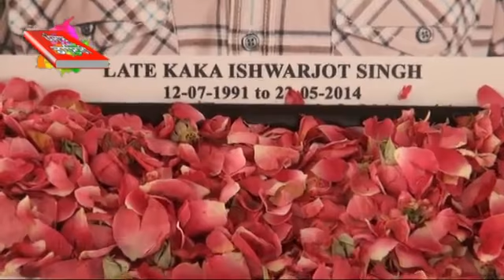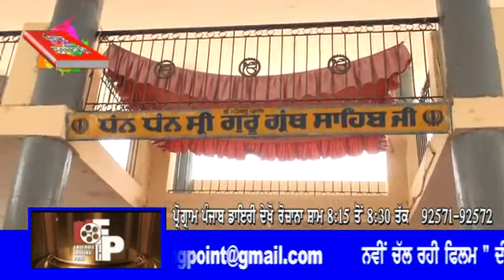DATE 10 06 2014 kaka Ishwarjot Singh Abohar